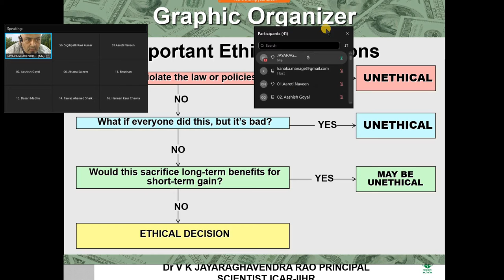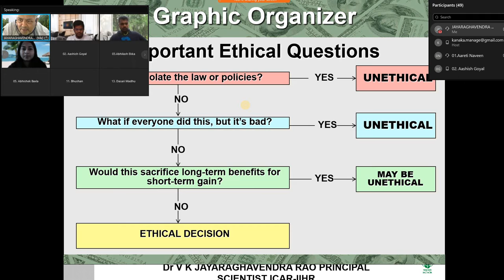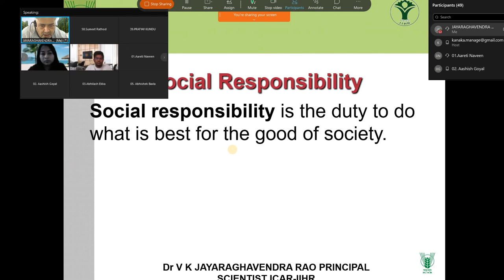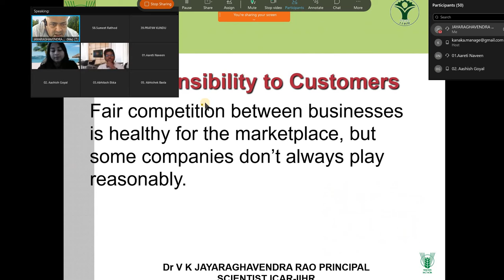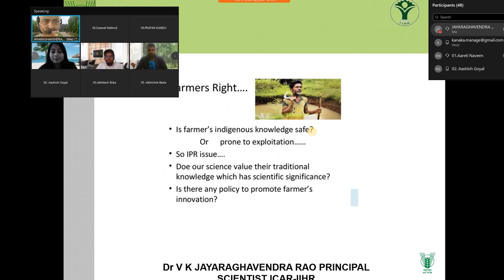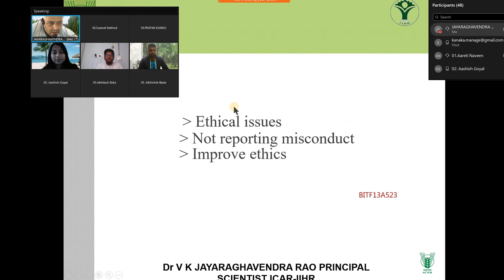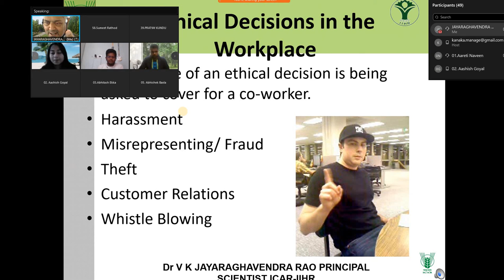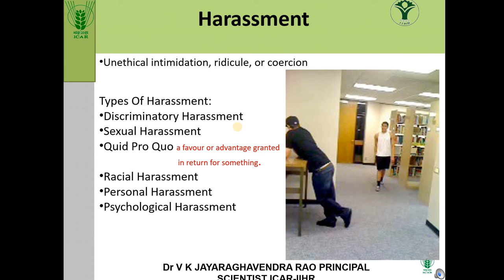B5CLASS30THJAN2022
LECTURE FOR MANAGE STUDENTS PGDMA BATCH 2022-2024 ON BUSINESS ETHICS